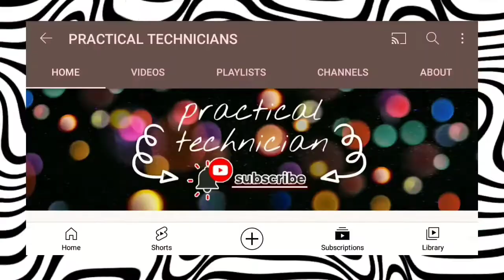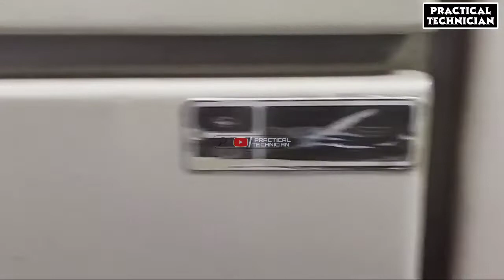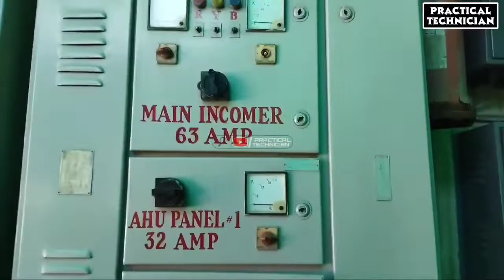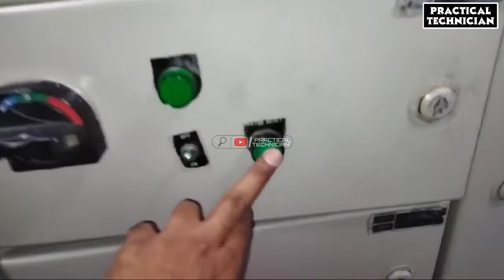Kaise sardiyon mein moisture aur oxygen level maintain rakhe?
@PRACTICAL TECHNICIAN